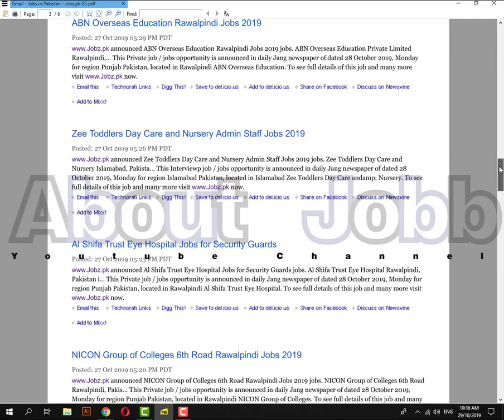Newspaper Jobs Alert 28 Oct 2019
AboutJobb Newspaper Jobs Alert 28 Oct 2019
- - - - - - - - - - - - - - - - - - - - - - - - - - Link Below- - - - - - - - - - - - - - - - - - - - - -

Zee Toddlers Day Care & Nursery Admin Staff Jobs 2019
Al Shifa Trust Eye Hospital Jobs for Security Guards
NICON Group of Colleges 6th Road Rawalpindi Jobs 2019
NICON Group of Colleges Rawalpindi Jobs for English Teacher
Punjab Cash & Carry Islamabad Jobs for Customer Care Officer
The Educators Khayaban E Sir Syed Jobs for Administrators